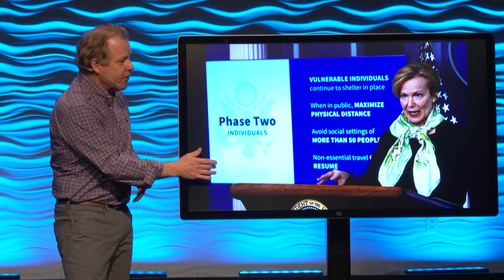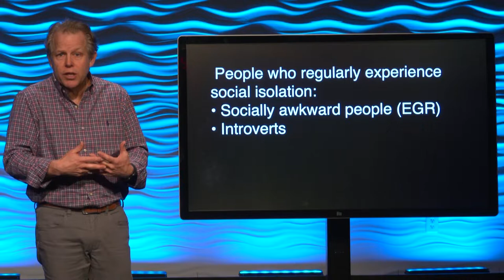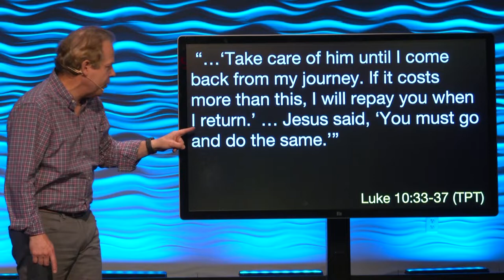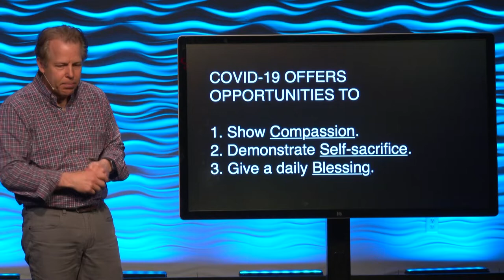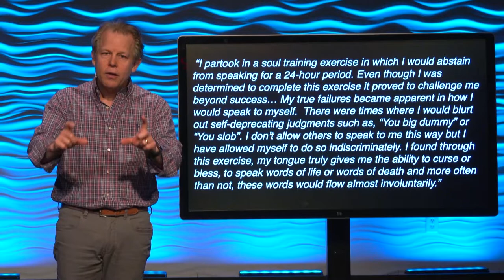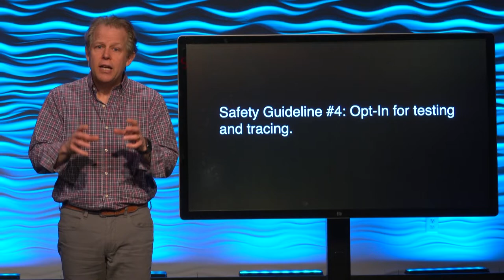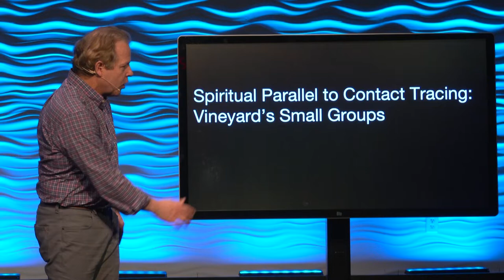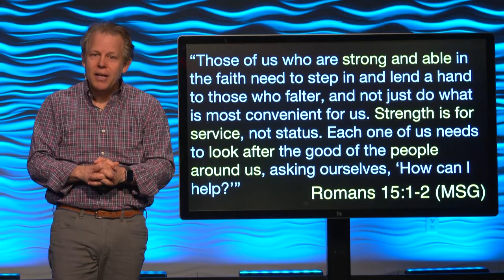Not Afraid // Your Part to Re-Open America (Part 2) | Pastor Andy Meade